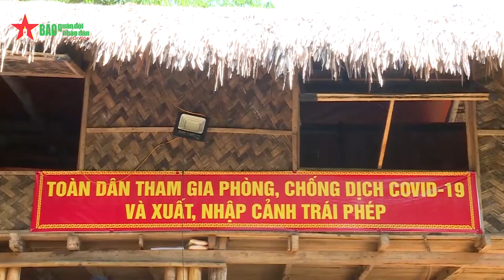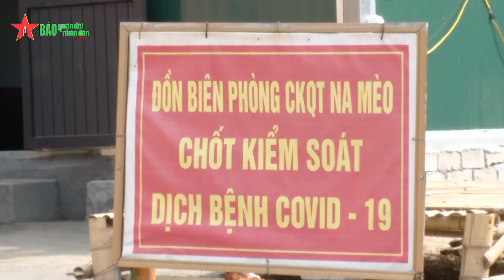Tăng cường kiểm soát, ngăn chặn người nhập cư trái phép